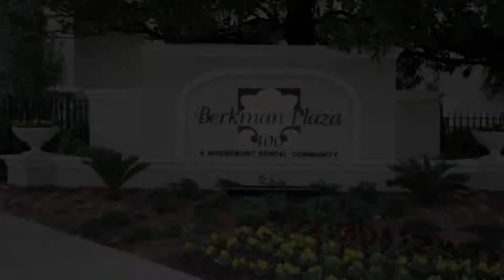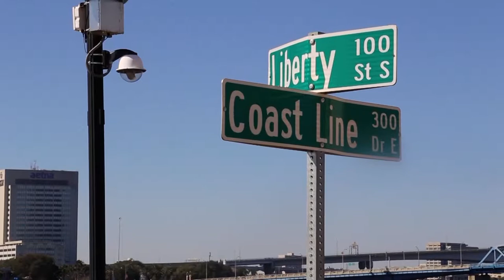Community Thread: Downtown Developing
When is comes to redeveloping downtown Jacksonville, the best-laid plans have often turned sour because of spiraling costs or problems with infrastructure. But despite setbacks, the city has made strides in recent years. Hemming Park, The Elbow entertainment district and plans for a new amphitheater are among them.

In "Community Thread: Downtown Developing," we talk with movers and shakers who are transforming downtown - and meet others who say challenges still remain.